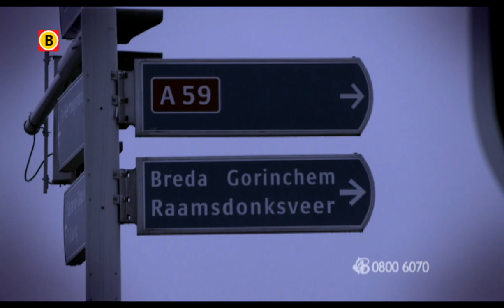Mislukte roofoverval / carjacking Waalwijk 12-11-2013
Op dinsdagavond 12 november 2013 is rond 19.10 uur een 75-jarige man mishandeld terwijl hij aan het werk was  als chauffeur. Hij reed vanaf Industrieterrein Haven 7 in de richting van de A59 richting Raamsdonksveer. Toen hij stopte voor het rode stoplicht werd hij klem gereden door twee auto's. Er sprongen twee mannen met bivakmutsen op uit de auto's. Een van de gemaskerde mannen sloeg het raampje van zijn portier kapot en gaf hem een stomp in zijn gezicht. Daarna trokken ze het portier open en sloegen nog een paar keer op het slachtoffer in. Ze probeerden de bejaarde man uit de auto te trekken maar deze verweerde zich kranig door zich stevig vast te houden aan het stuur en de handrem. Op dat moment komt er een voorbijganger aanrijden die begint te claxonneren en met zijn lichten seint. Omdat de verdachten hier waarschijnlijk van schrikken slaan ze op de vlucht. Ze laten het slachtoffer gewond en geschokt achter. In deze uitzending laten we een reconstructie zien.